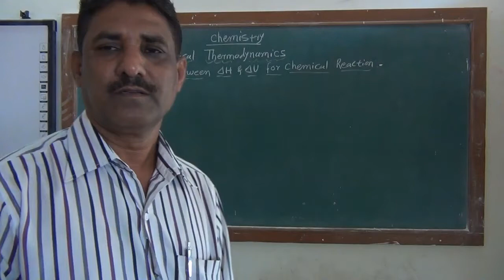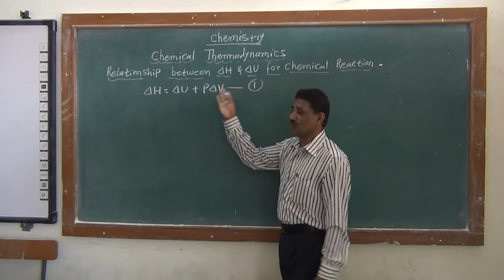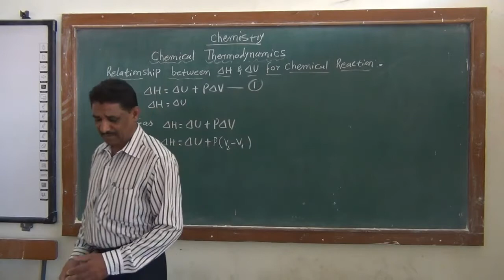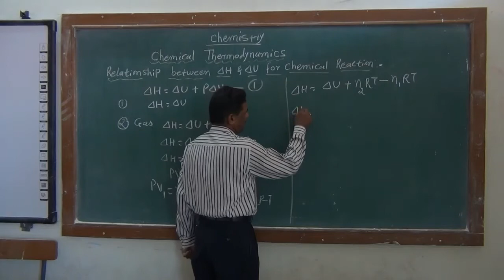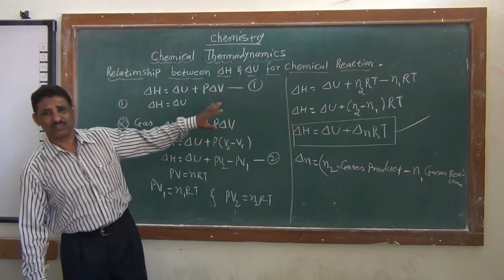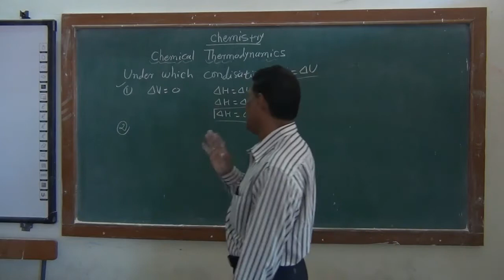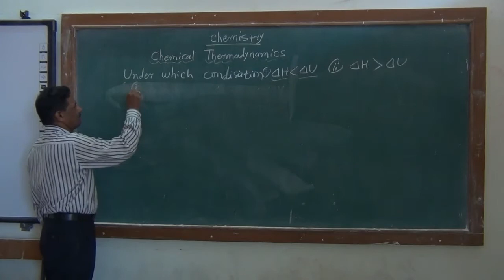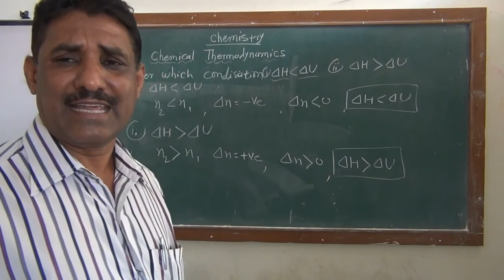4 9 Relation between ∆H and ∆U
Mr.Kapare S.R. (Jr.Chemistry Department) Yashawantrao Chavan Institute of Science,Satara.